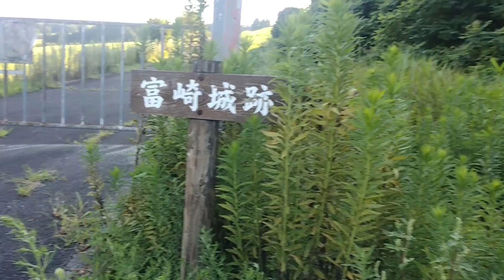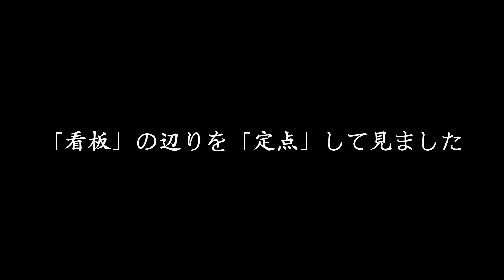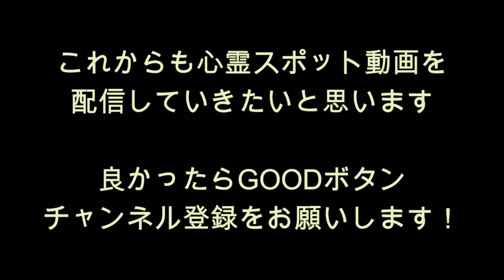心霊マニア 富崎城跡（富山県）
・『富崎城跡』

富山県富山市婦中町蓮花寺に存在する富崎城跡。

この城にある井戸で人が落ちてしまったらしく、それから数年後に発見されたようです。
そのため、井戸の周りではラップ音が聞こえると言う噂です。